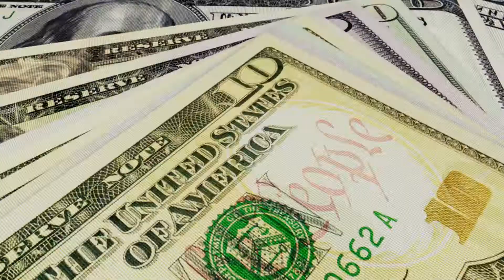New Jeep Cherokee RAM Heavy Duty Sale Cheyenne WY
IT’S THE BIG FINISH 2020 AT COWBOY DODGE CHRYSLER RAM JEEP AND YOU’RE IN THE MONEY WITH EMPLOYEE PRICING, 0% FINANCING, END OF YEAR BONUS CASH AND NO PAYMENTS FOR 90 DAYS!

2021 JEEP CHEROKEE LATITUDE LUX – JUST $219!
$219 a month lease
Disc:
2021 Jeep Cherokee Latitude LUX. Stock J483. MSRP: $34,360. Lease at $219 per month @ 36 months at 10k miles per year. $3999 due at signing plus taxes and government fees. WAC. Must finance thru Chrysler Capital, must be current FCA lessee, tier 1 lease. $0 security deposit, $0 acquisition fee, net cap cost $27,950, quote #22540. Not applicable with any other offers. Must be in dealer inventory. See dealer for details. Photos for illustration only. Prices good thru 12/31/20 or while supplies last.

RAM WARLOCK CREW CAB – $249!
2020 RAM Warlock Crew Cab
$249 a month lease
Disc:
2020 Ram Warlock Crew Cab. Stock R473. MSRP: $47,365. Lease at $249 per month @ 42 months at 10k miles per year. $4999 due at signing plus taxes and government fees. WAC. Must finance thru US Bank, must be current FCA lessee, tier 1 lease, plus $995 acquisition fee, net cap cost $31,019, quote #22553. Not applicable with any other offers. Must be in dealer inventory. See dealer for details. Photos for illustration only. Prices good thru 12/31/20 or while supplies last.

$10,000 OFF NEW RAM HEAVY DUTIES!
NEW RAM HEAVY DUTIES
Disc:
2021 RAM Laramie-Laramie Longhorn-Limited 6.7L Cummins models only. Must be small business owner. WAC. Must finance thru Chrysler Capital. Not applicable with any other offers. Must be in dealer inventory. See dealer for details. Photos for illustration purposes only. Prices good thru 12/31/20 or while supplies last.

DOUBLE DOWN WITH FINANCING FOR ALL AND TOP VALUE FOR YOUR TRADE!

CASH IN AT COWBOY DODGE CHRYSLER RAM JEEP! FOR 40 YEARS AND COUNTING, NOBODY BEATS A DEALIN DOUG DEAL NOBODY!

SEASON OF THE BEST DEAL!
Safe protocol for showrooms, test drives and delivery

Open Mon-Sat 9am-9pm